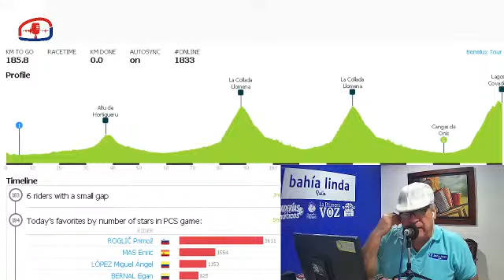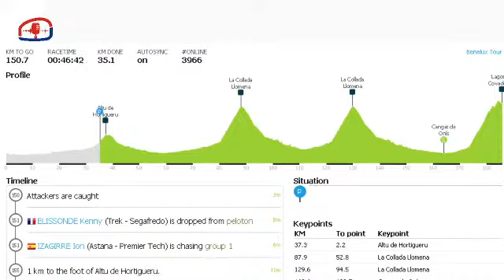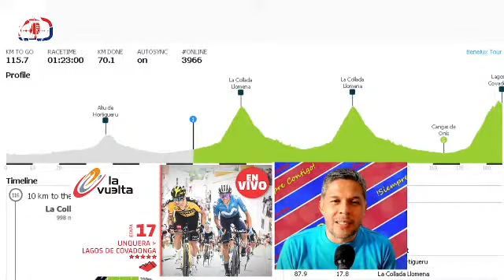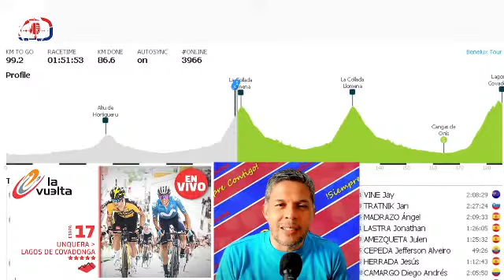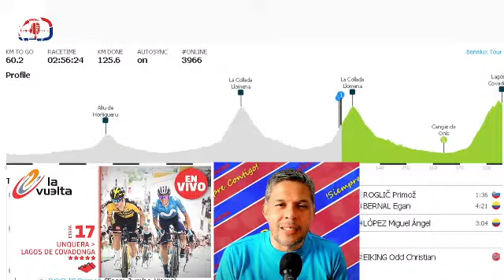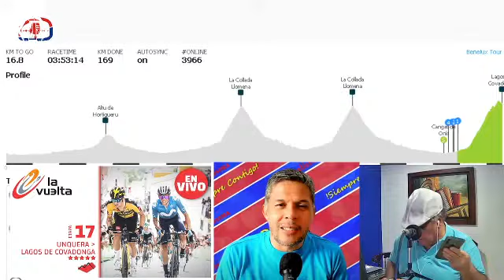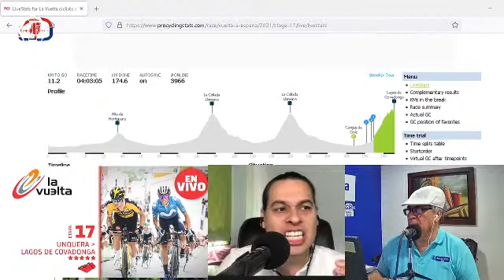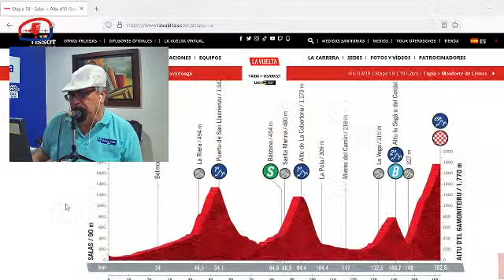🟢 Etapa 17 LA VUELTA 2021 EN VIVO hoy 🚴🏼 | BERNAL - CARAPAZ - LÓPEZ - HENAO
▶️ [ En vivo La Vuelta a España en vivo hoy 🏁  UNQUERA - LAGOS DE COVADONGA] Vuelta a España en vivo Etapa 17: UNQUERA - LAGOS DE COVADONGA ao vivo

Colombianos en competencia:
Egan Bernal, Miguel Ángel López, Juan Sebastián Molano, Sergio Hernao, Diego Andrés Camargo

Ecuatorianos en competencia:
Richard Carapaz, Jhonatan Narváez, Jefferson Alveiro Cepeda, Jonathan klever Caicedo

Top competidores:
Primož ROGLIČ, Alejandro VALVERDE,  Aleksandr VLASOV, Jasper PHILIPSEN, Maximilian SCHACHMANN, Guillaume MARTIN, MATTHEWS Michael, Hugh CARTHY, Enric MAS

Encontrarás:

🎦  LIVE STREAM de todos los partidos de más de 15 equipos del fútbol Colombiano y las principales carreras de ciclismo en Latinoamérica y el mundo
▶️  Noticias, Análisis y Entrevistas para acercarte más a la pasión por tu equipo
👥  Una comunidad de amigos con los cuales entretenerte sanamente y disfrutar del deporte como en familia.